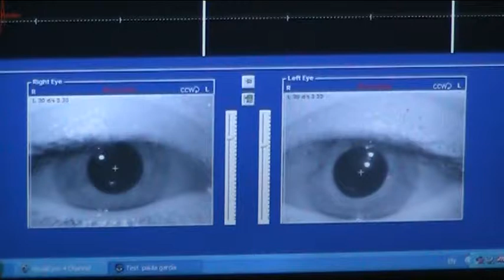Eye movement examination.MOD